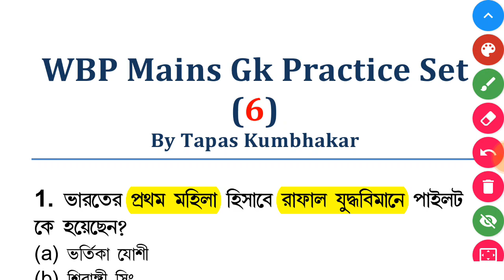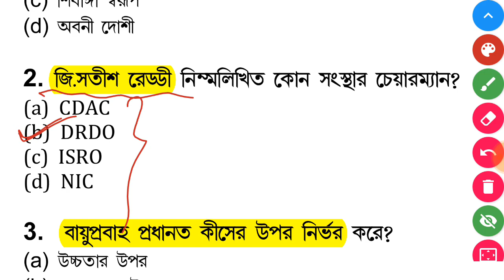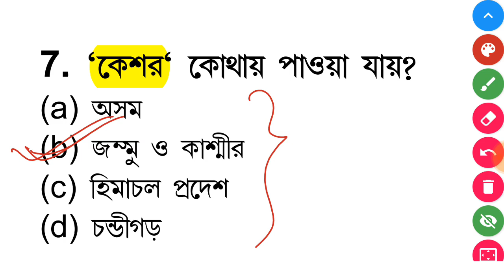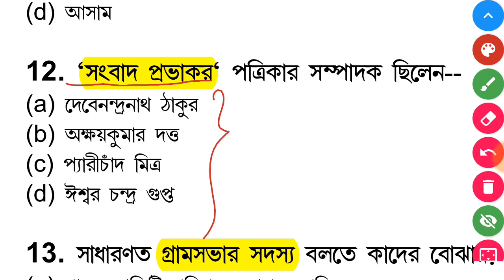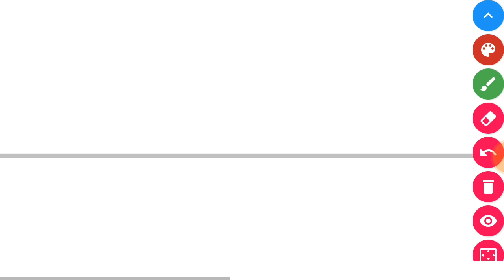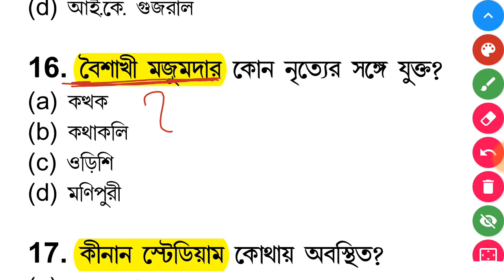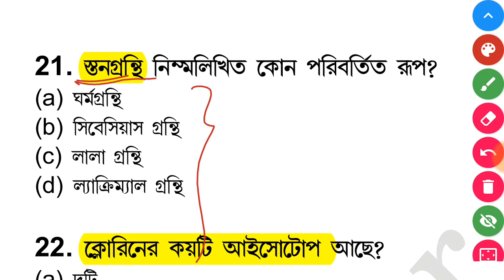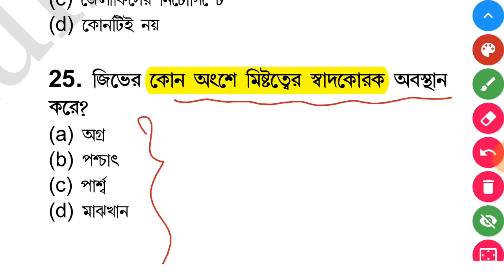wbp mains preparation | wbp mains practice set | wbp mains gk questions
wbp mains preparation, wbp mains practice set, wbp mains gk questions, wbp mains gk, wbp main gk practice set, wbp main mock test, wbp mains gk, wbp main gk practice set, wbp main gk class,

WBP Mains practice set